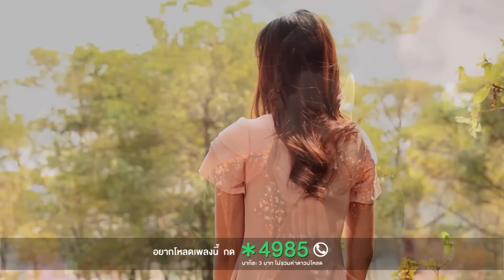ห่างกันสักพักคือการหมดรักแบบเนียน ๆ - สด นำชัย อินธิวงศ์ [OFFICIAL MV]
เพลง : ห่างกันสักพักคือการหมดรักแบบเนียน ๆ
ศิลปิน : สด นำชัย อินธิวงศ์
คำร้อง/ทำนอง : ประเสริฐ ยอดสง่า
เรียบเรียงดนตรี : จินดา อ่อนคำหล้า